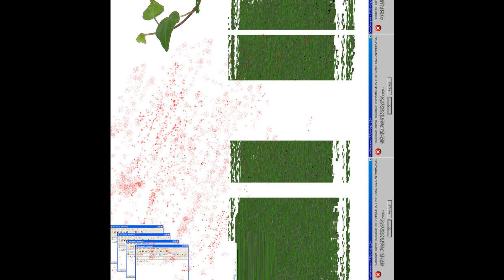Eternal - System Functioning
Released by 7FORM